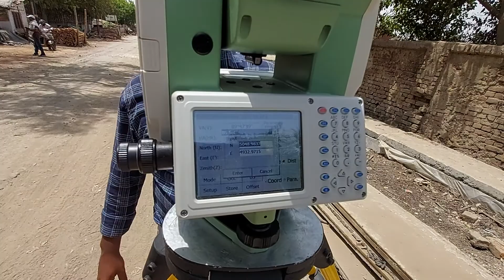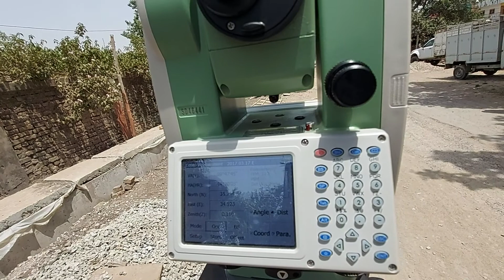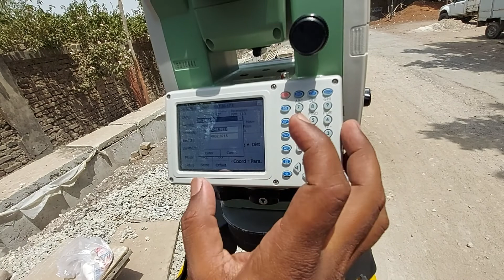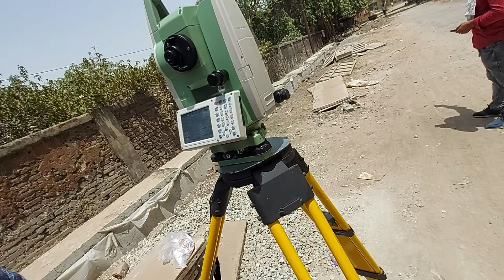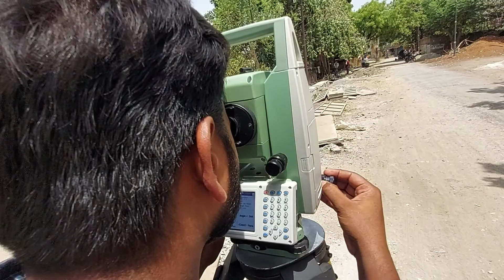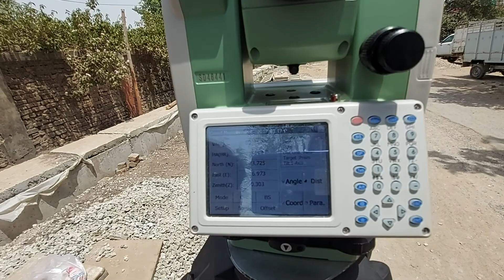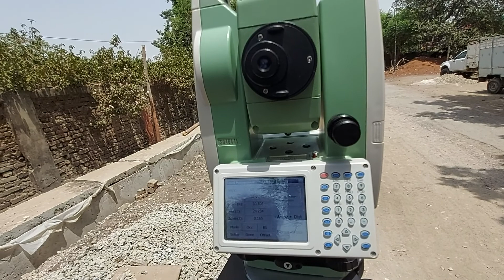Total Station RUIDE RTS101 Part 5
Survey of Shivpur station for new BRI Office.